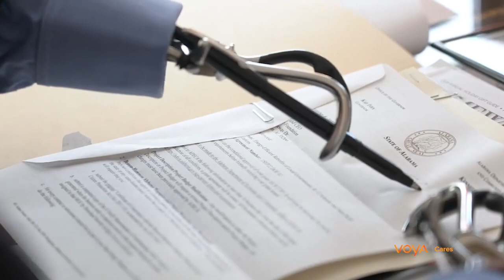Voya Cares and John D. Kemp join forces to raise awareness about the disabilities community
Voya was honored to welcome nationally recognized disability advocate, John D. Kemp, as keynote speaker at our Workplace Solutions training conference on Feb. 28, 2024. John’s keynote provided insight into what individuals and organizations can do to help remove both physical and attitudinal barriers in their communities and workplaces to promote equity for all individuals, both with and without disabilities.